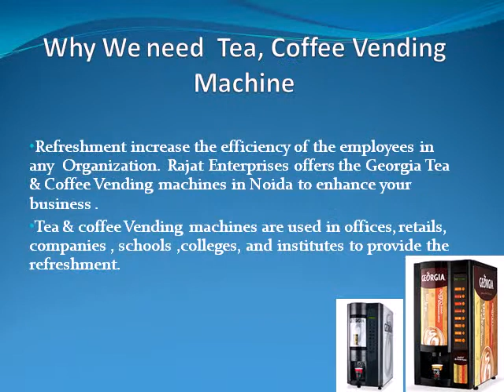Rajat Enterprises offers the Georgia Tea & Coffee Vending Machine in Noida call us at 9811203688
Rajat Enterprises provides the Tea and Coffee vending machine and also deals with the in sales of coffee premix with best quality. It  supplies the branded vending machines, Water Dispenser, Premix Powder and House keeping products
Office Address : 74, Old Court Complex Phase -II Noida.